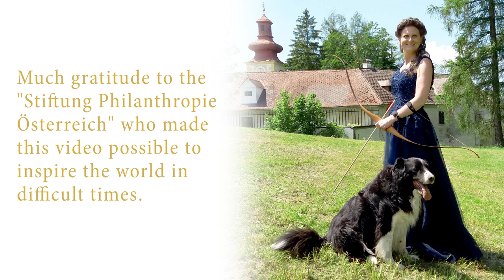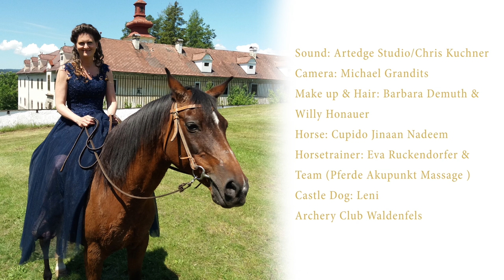Karin Leitner plays at Castle Waldenfels "You raise me up"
Be inspired by beautiful music, the historic castle Waldenfels and wonderful loving animals. I hope this video raises your spirits in hard times. Thanks to Rolf Lovland for composing it, deep gratitude to the"Philantropische Stiftung Österreich", who made this video possible, and Count Grundemann-Falkenberg, aswell as Nina Maderner for their hospitality at the castle!
All musical rights are entirely with Cat Music and DittoLtd and all the revenue goes to them directly via Youtube, for the composer.
Karin Leitner does not recieve any monetary revenue of this video and does not claim any musical rights.
Composed by Rolf Lovland, Norway and performed by Secret Garden.
Approved by Universal Music Norway, Cecilie Corneliussen.